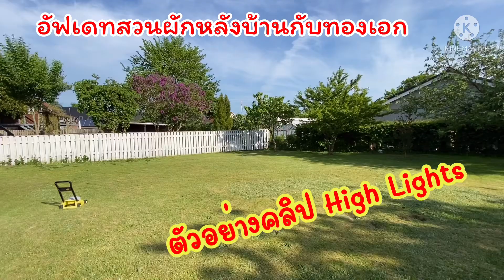สวนผักไทยในเดนมาร์ก เมนูปิ้งย่างในสวนหลังบ้าน อัฟเดทผักผลไม้ในสวน